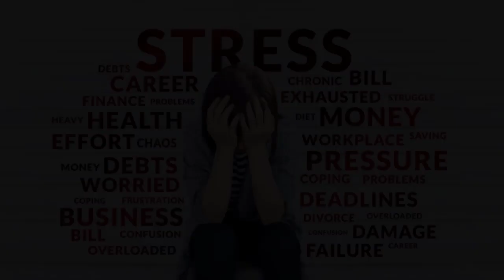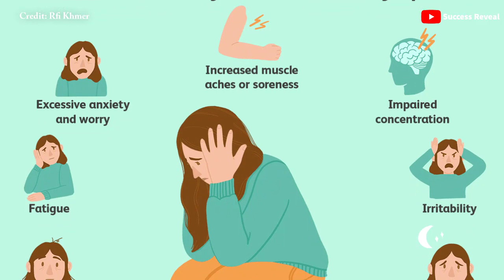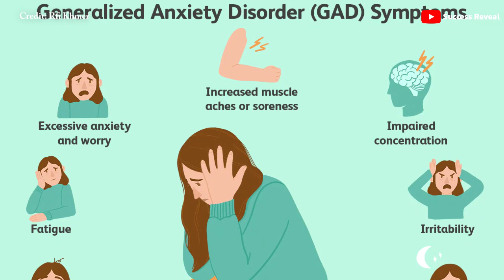What is the difference between stress and anxiety? ( In Khmer) | Success Reveal.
In this video we want to show you about What is the difference between stress and anxiety? ( In Khmer) | Success Reveal.

Thinking a lot, Stress, Anxiety, Anxiety, Anxiety are emotional reactions that sometimes make you so stressed that it is difficult to withdraw. Another breath. What is the difference between stress and anxiety? Why do we have this condition? What is anxiety? How to control your emotions?

Audio credit: RFI Khmer

✮✮✮✮✮ Enjoy!

✡ ABOUT US ✡
.: Why We create SUCCESS REVEAL channel :.
1. To inspire, Motivate, create new entrepreneur
2. Share Business knowledge, Entrepreneurship, Success
3. Free Business Education Online